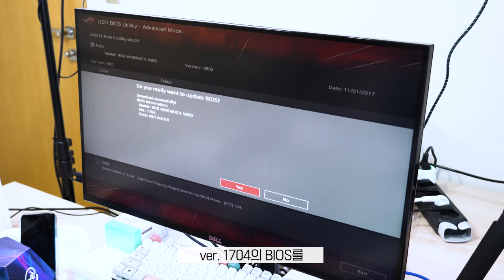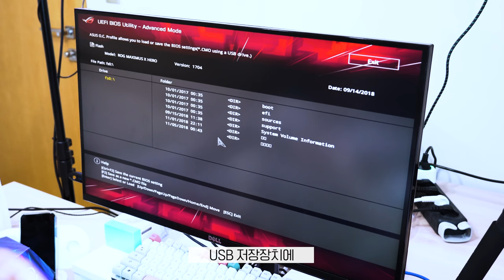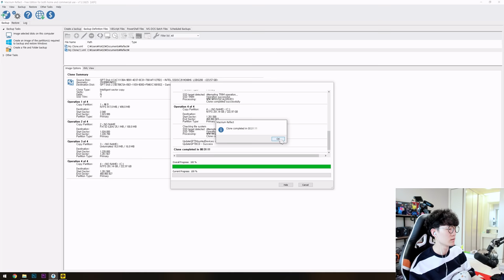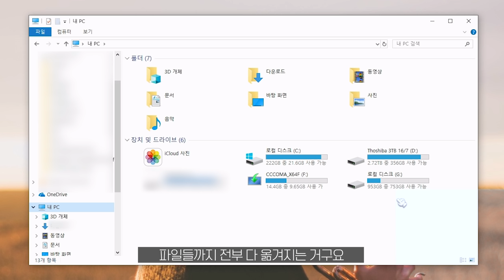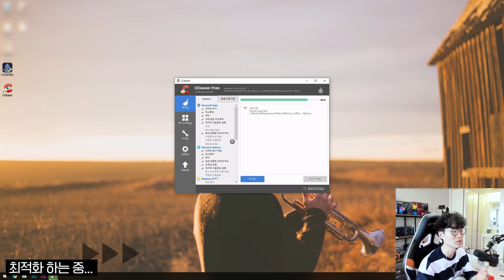편집자 컴퓨터 1년만에 업그레이드 해줬습니다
음악
Nothing by Joakim Karud